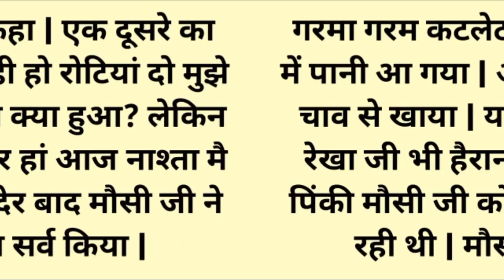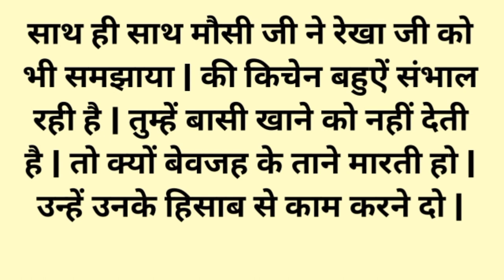कामचोर बहू।शिक्षाप्रद कहानी।।Shailesh Giri Hindi Kahaniya।।moral story।।hindi suvichar.....कहानियां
film
 priya
hindi Kahaniyan
 new story
ram bhagwan
 stories
motivational story
motivation story
family story
moral story
shikshaprad kahaniyan
 hindi suvichar
suvichar.
suvichar Kahaniyan
 hindi suvichar Kahaniyan
quotes
lessonable story..
anmol kahani junction